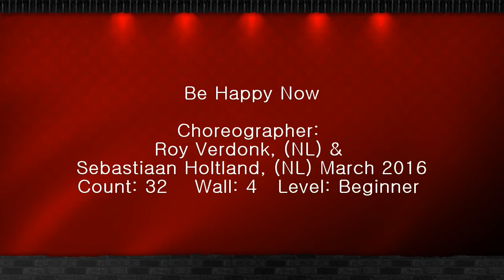Be Happy Now Line Dance (Beginner) 라인댄스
라인댄스 강사 윤현주(Instructor: Hyunju Yun)
* 노원구민체육센터: 초급반-월12시, 화금12시, 수금-저녁6시,
                                      중급반-금요일 저녁8시
* 이마트 묵동점: 초급반-수12시 30, 중급반-수11시